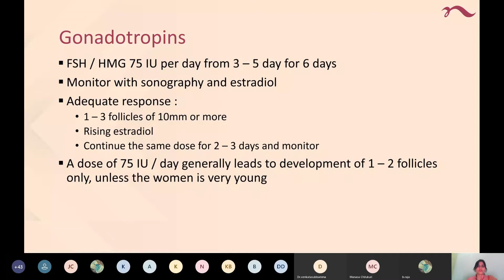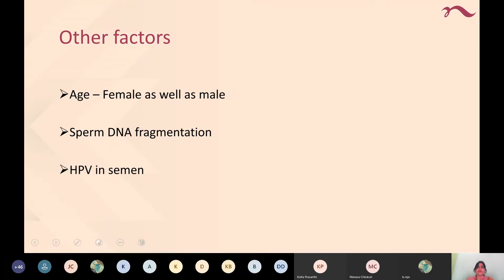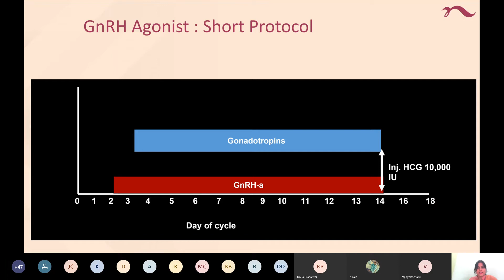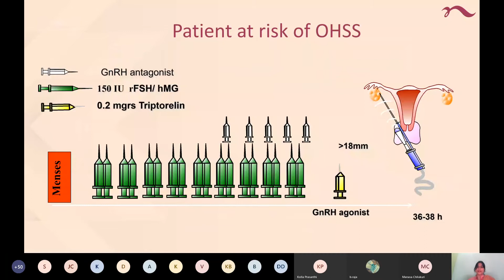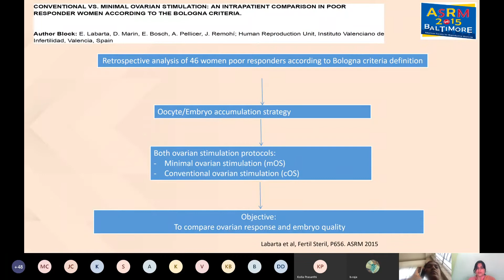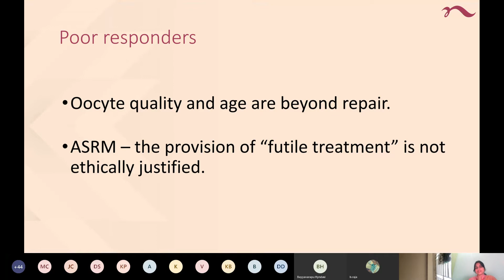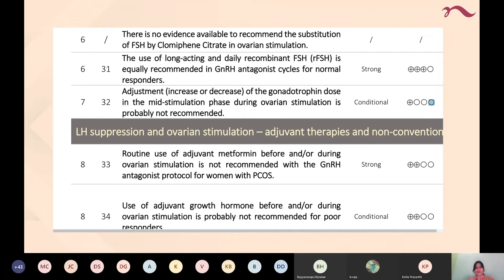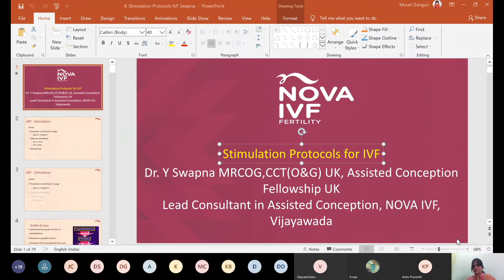Basic Infertility Training Program Presented by Dr Y Swapna - Day 2